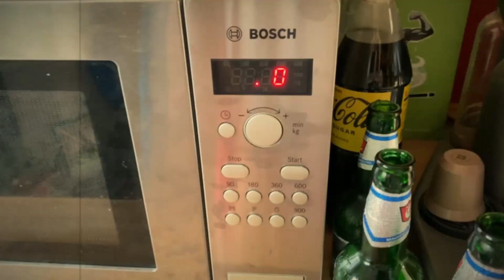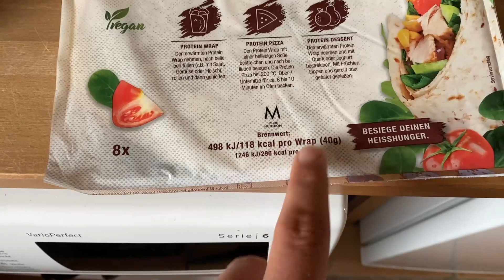Am Rande des Wahnsinns trainiert sichs am besten🤪💯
Aktuell sind wir in der 4. Woche der DM Vorbereitung und so langsam läufts. Kniebeuge Pr mit 192,5KG x 3 Wdh, Deadlift 210KG x 5 Wdh.
seit auf die anderen beiden Einheiten gespannt.